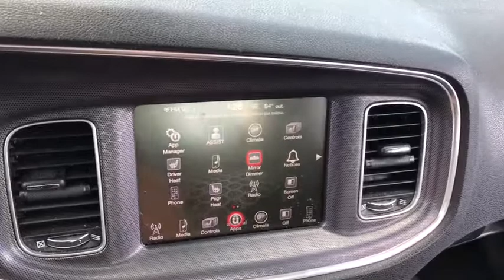2016 Dodge Charger Matteson, Lansing, Oak Lawn, Northwest Indiana, Chicago, IL 20093A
Billet Clearcoat Used 2016 Dodge Charger available in Matteson, Illinois at South Chicago Dodge. Servicing the Lansing, Oak Lawn, Northwest Indiana, Chicago, IL area.

Recent Arrival! Silver 2016 Dodge Charger R/T RWD 8-Speed Automatic HEMI 5.7L V8 Multi Displacement VVT$$$ Priced To Sell Fast!! $$$ Many Cars under $10k and under $5K!!Awards:* 2016 KBB.com 10 Best Used Cars Under $20,000Welcome to the South Chicago CDJR website, a fast and convenient way to research and find a vehicle that is right for you. Whether you are looking for a new or used Chrysler, Dodge, Jeep or Ram car, truck, or SUV you will find it here. We have helped many customers in or near Blue Island, Burbank, Calumet City, Chicago, Cicero, Evergreen Park, Harvey, La Grange, Maple Park, Matteson, Oak Lawn, Oak Park, Orland Park, Palos Heights, Palos Hills and Tinley Park find the Chrysler, Dodge, Jeep or Ram of their dreams! We know that prospective customers are extremely well educated when researching their next vehicle. South Chicago CDJR has made it easy to get all the available vehicle information so you can spend less time researching and more time enjoying your purchase.
TRANSMISSION: 8-SPEED AUTOMATIC (8HP70)  (STD),QUICK ORDER PACKAGE 29N R/T  -inc: Engine: 5.7L V8 HEMI MDS VVT  Transmission: 8-Speed Automatic (8HP70)  R/T Badge,ENGINE: 5.7L V8 HEMI MDS VVT  (STD),WHEELS: 20 X 8.0 PREMIUM PAINTED ALUMINUM  (STD),MANUFACTURER'S STATEMENT OF ORIGIN,BILLET CLEARCOAT,BLACK  SPORT CLOTH SEATS,Rear Wheel Drive,Power Steering,ABS,4-Wheel Disc Brakes,Brake Assist,Aluminum Wheels,Tires - Front Performance,Tires - Rear Performance,Power Mirror(s),Heated Mirrors,Rear Defrost,Intermittent Wipers,Variable Speed Intermittent Wipers,Rear Spoiler,Daytime Running Lights,Automatic Headlights,Fog Lamps,Premium Sound System,Satellite Radio,MP3 Player,Steering Wheel Audio Controls,Auxiliary Audio Input,Requires Subscription,Premium Sound System,Bluetooth Connection,Power Driver Seat,Bucket Seats,Driver Adjustable Lumbar,Heated Front Seat(s),Power Driver Seat,Driver Adjustable Lumbar,Pass-Through Rear Seat,Rear Bench Seat,Adjustable Steering Wheel,Trip Computer,Power Windows,WiFi Hotspot,Leather Steering Wheel,Keyless Entry,Power Door Locks,Keyless Start,Keyless Entry,Power Door Locks,Remote Trunk Release,Universal Garage Door Opener,Cruise Control,Climate Control,Multi-Zone A/C,A/C,Cloth Seats,Driver Vanity Mirror,Passenger Vanity Mirror,Driver Illuminated Vanity Mirror,Passenger Illuminated Visor Mirror,Auto-Dimming Rearview Mirror,Floor Mats,Smart Device Integration,Remote Engine Start,Keyless Start,Power Windows,Power Door Locks,Trip Computer,Engine Immobilizer,Traction Control,Stability Control,Traction Control,Front Side Air Bag,Telematics,Requires Subscription,Tire Pressure Monitor,Driver Air Bag,Passenger Air Bag,Front Head Air Bag,Rear Head Air Bag,Passenger Air Bag Sensor,Child Safety Locks